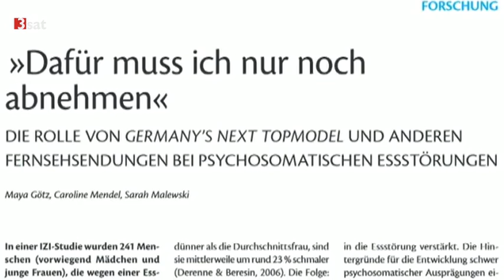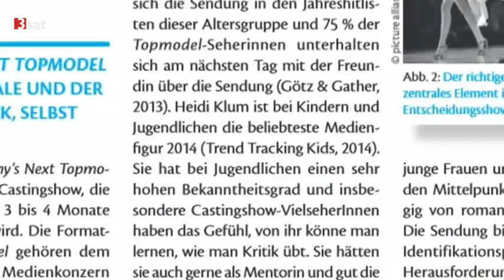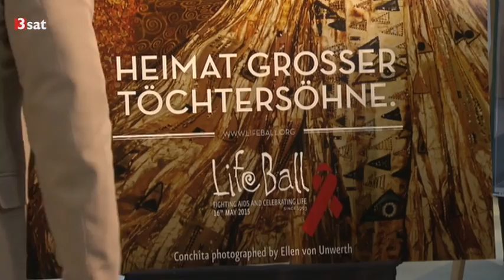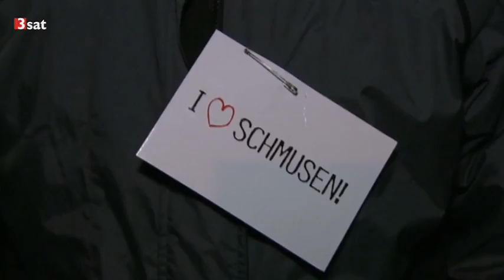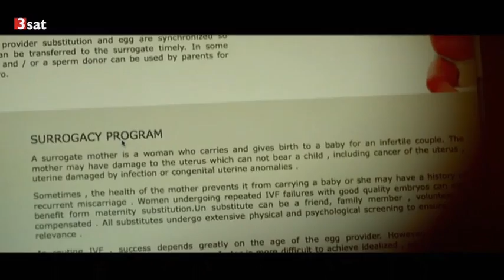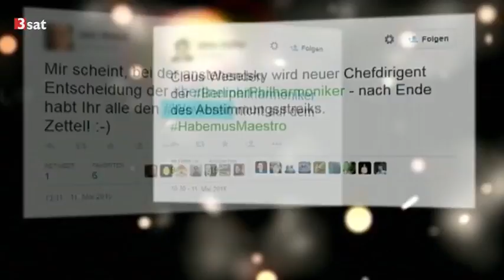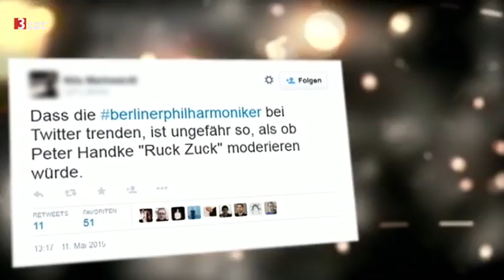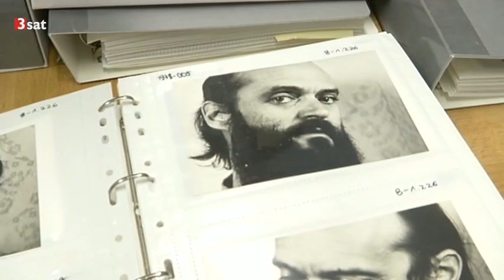40 Kulturzeit vom 12 05 2015 Magermodels